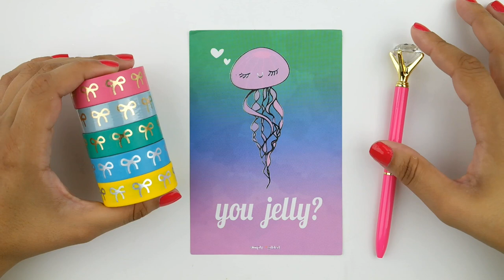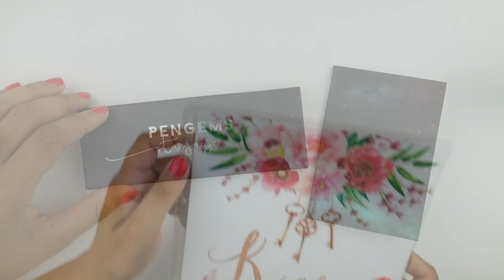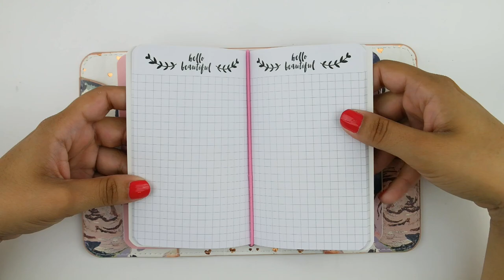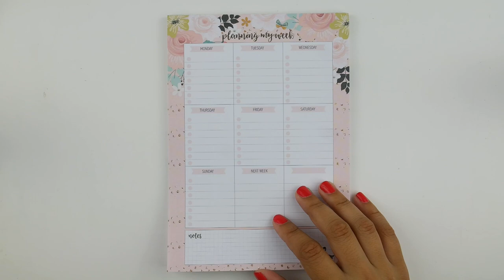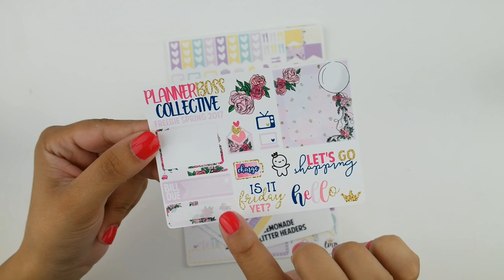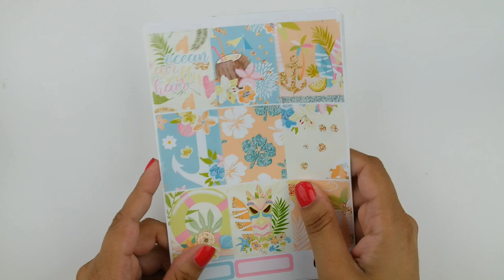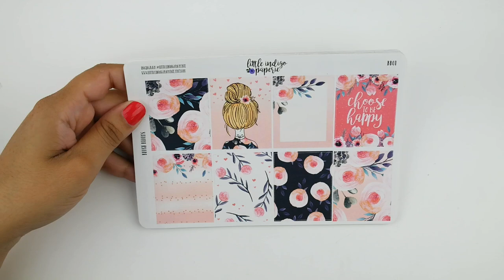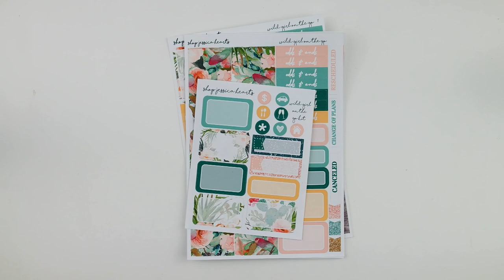Fun Planner Goodies Haul & Giveaway!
I hope you all enjoyed this video! Be sure to read below for directions on how to enter both giveaways!! :D

2. If you are under the age of 18, please have parental permission to share your address.
3. Leave ONE comment telling me what is your favorite type of video I film.
Open internationally!
**There will be two winners randomly chosen: One will win the Limited Edition PaperPrincess III Designer PenGem, the other will win the Stargazer collection.**

Nails: Color Club "Watermelon Candy Pink"
Bracelet:

Simply Gilded
Lauren Phelps Designs
Paperdorable planner
Lexie Kylee Designs
Little Indigo Paperie

What is that bottle of liquid you used to magically peel up your stickers? It's called Un-Du, and you can find it here or at your local craft store
White out I use